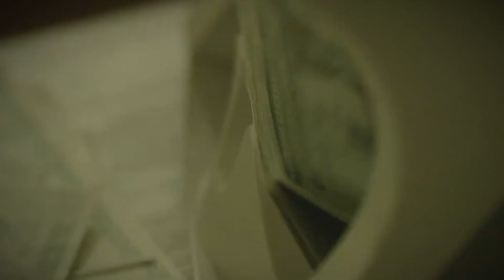Admite Armando Hernández que dar vida a Julio César Chávez, fue muy difícil | 24 x segundo | Golden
El actor Armando Hernández comparte que debutó como actor en un comercial, el cual fue dirigido por Alejandro González Iñárritu. 24xsegundo.